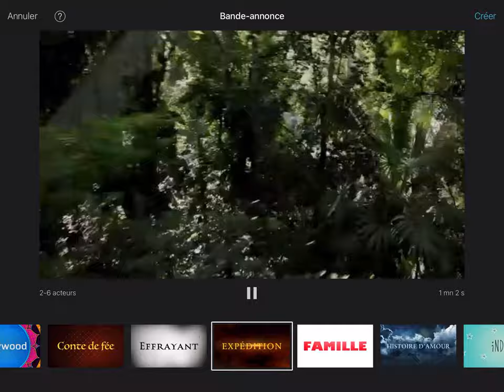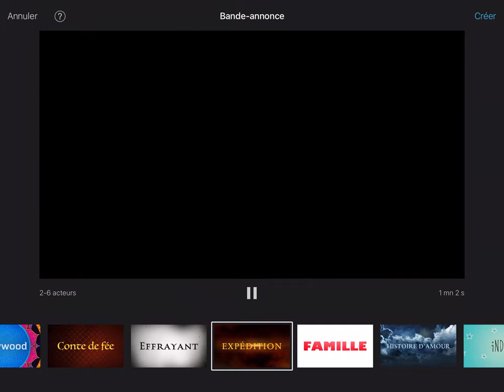La Quête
Expédition